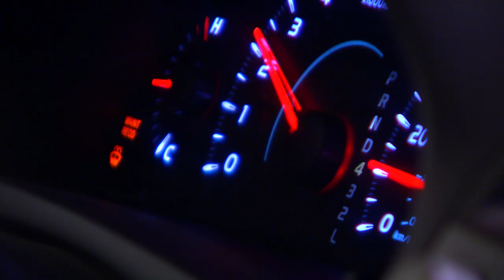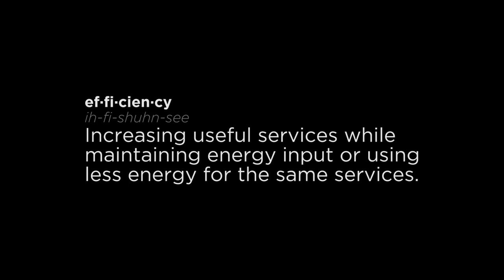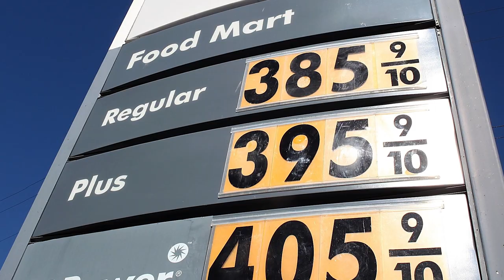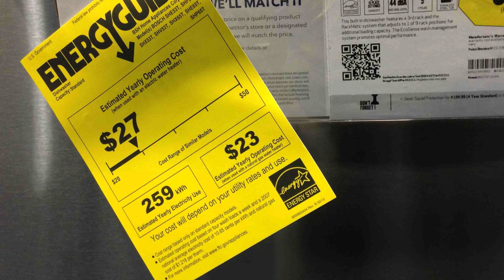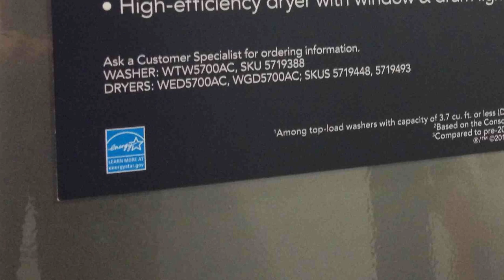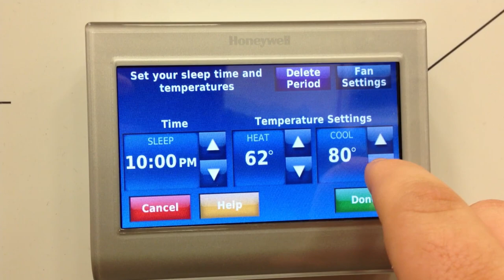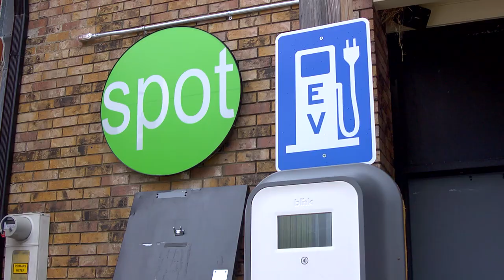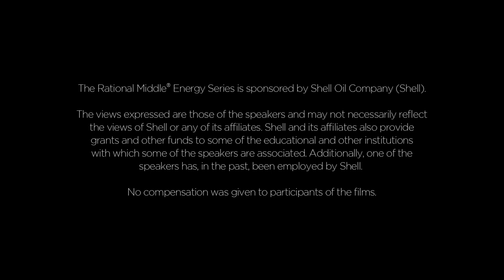Squeezing the Watt: Efficiency and Conservation (Updated Cut)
Many times, changing the energy system can seem daunting with discussions about policy, industry standards, mandates, and foreign affairs. This episode looks the most effective ways to date each of us can make a difference in our homes, and in our daily lives to reduce our consumption of energy and the impacts that can stem from its use.